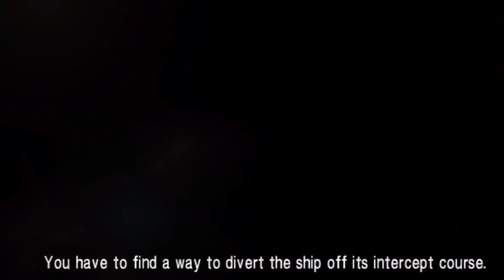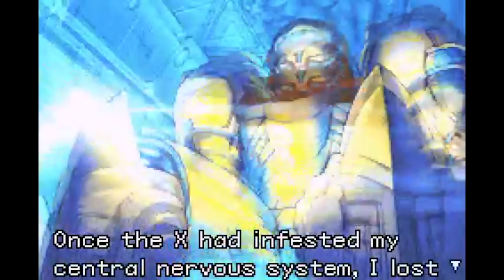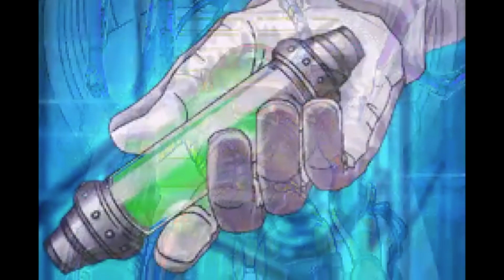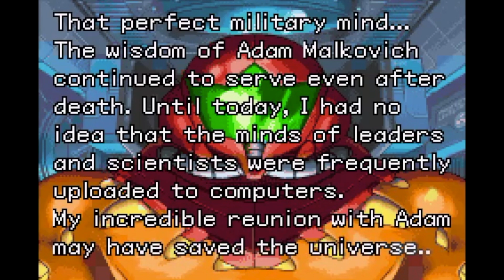The Metroid Timeline (Covering Metroid 1-4)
This is the story so far of Metroid leading up to today's new game Metroid Dread. Metroid Dread is the 5th installment in the 2D Metroid timeline. This video covers the story so far as well as the lore from the Metroid manga. Due to tech issues and time, some things were cut, such as Mother Brain's involvement in Metroid other M, SAX fighting the Omega Metroid, and deeper explanations of the Chozo. However, these are details that wont greatly impact the events of Dread.